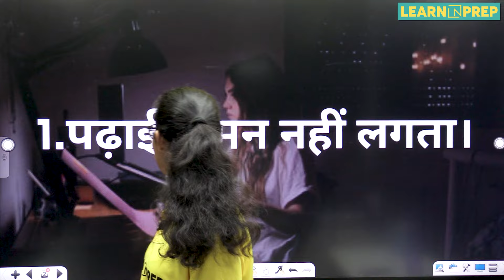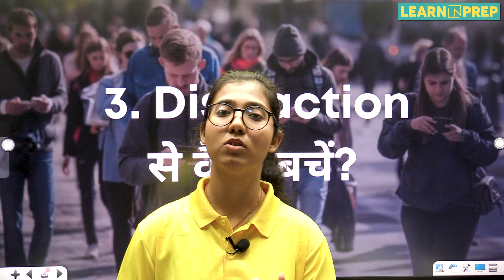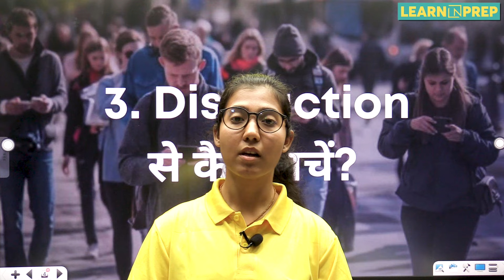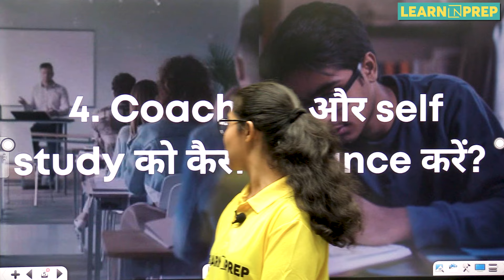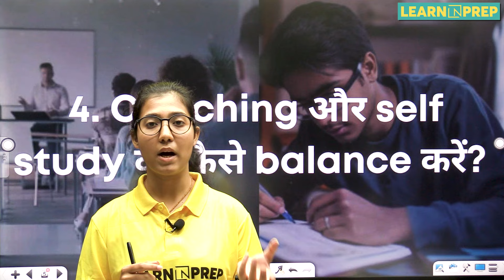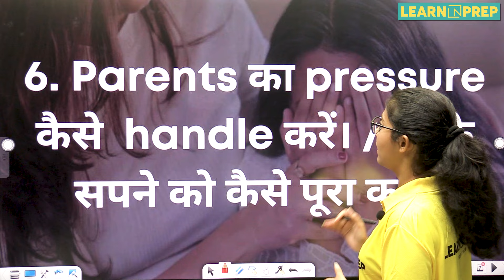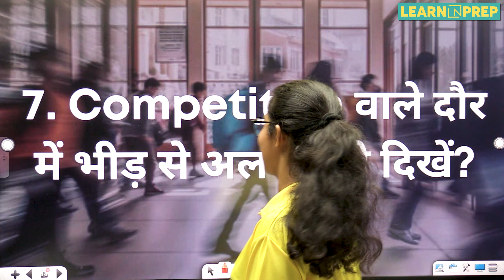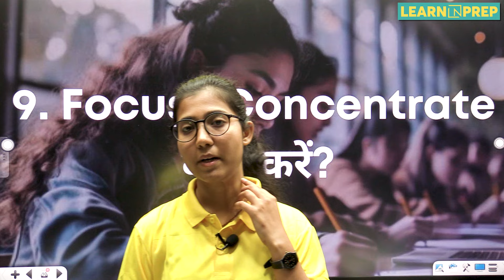Meet NEET 2024 Topper Yashika Mittal | AIR 1253 | 705 Marks | Learn N Prep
🌟 Meet our NEET 2024 Topper, Yashika Mittal! 🌟

Yashika scored an impressive AIR 1253 with 705 marks in NEET 2024. Join us as we learn from her journey, study tips, and strategies that led her to success. Get inspired by her dedication and hard work!

📚 What you'll learn:

Yashika Mittal's NEET preparation journey
Effective study tips and strategies
Motivation and insights for NEET aspirants

🏫 398, New Rajeev Gandhi Nagar, Kota